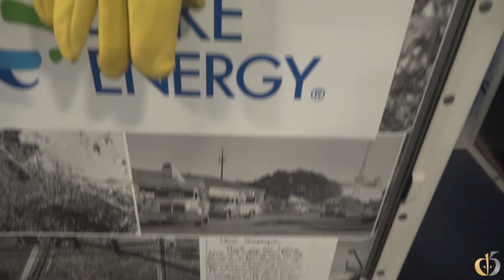Be Pro Be Proud SC Mobile Workshop Visits School District Five